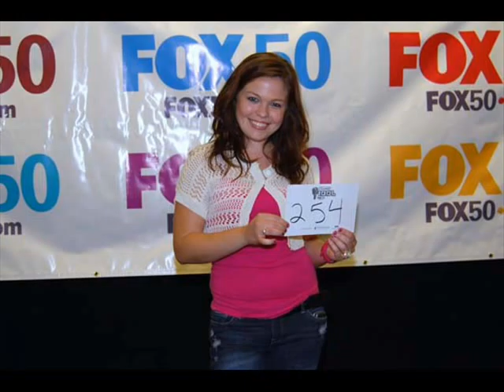Wide Open Spaces; Dixie Chicks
Love this song! My dad helped me put this music video together including pictures from my childhood up until now. I hope that everyone enjoys it!! :)
Covered by: Allison Radcliffe